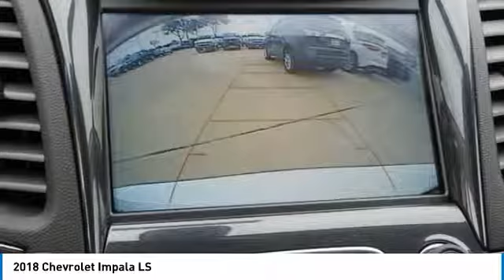2018 Chevrolet Impala J9144823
2018 CHEVROLET IMPALA Garland, TX
Stock# J9144823

Jupiter Chevrolet
11611 Lyndon B Johnson Fwy

New Price! Summit White 2018 Chevrolet Impala LS 1LS FWD 6-Speed Automatic ECOTEC 2.5L I4 DGI DOHC Preferred Equipment Group 1LS.

2018 Chevrolet Impala LS FWD includes our Jupiter Advantage: Lifetime power-train limited warranty, alloy wheel protection, door ding protection and MORE! Excludes GM Certified Vehicles, other restrictions may apply. Ask your sales associate for details. 30/22 Highway/City MPG Price includes: $1,000 - General Motors Consumer Cash Program. Exp. 04/30/2018, $1,000 - Chevrolet Select Market Bonus Cash. Exp. 04/30/2018